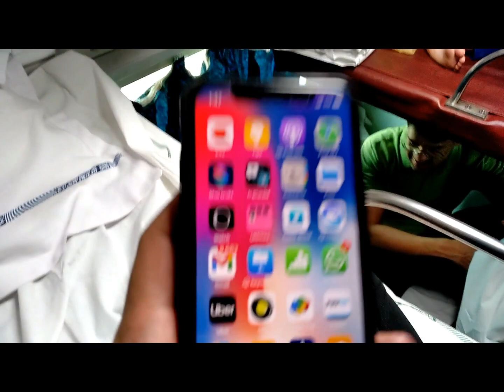My Train Journey To Delhi University | North Campus DU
this is the vlog from my home town to delhi university. A real life train experience after many years. now onwards i will share the DU life of a student. college tour , market vlogs and many more. do like share and subscribe. also making law videos to aware people about their rights.